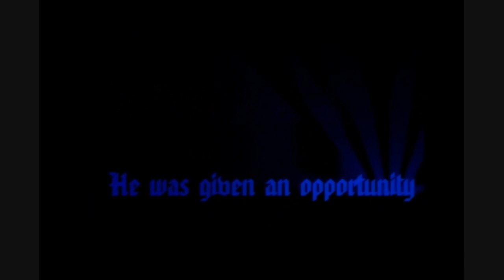The Tony Romo Story HD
The story of tony romo's 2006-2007 season. made by tek2000. more cowboys vids coming soon.